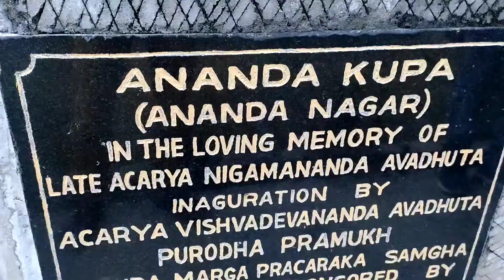deer park | हिरन का उद्यान | in purulia hidden place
Deer park  Ananda nagar Pundag in Purulia.
EVM Vlogs.
Hidden place.
आनंदाश्रम पश्चिम बंगाल के पुरुलिया जिले में स्थित है। वहां साधु और उनके अनुयायी रहते हैं। हिरणों की उपस्थिति इस जगह को और अधिक मनोरंजक और आनंदमय बनाती है। आनंदाश्रम के पास बहने वाली नदी की बड़बड़ाहट की आवाज सुनकर आप प्रसन्न होंगे। ऐसी अद्भुत हरी भरी जगह मेरे मन को हमेशा आनंद से भर देती है❤️❤️